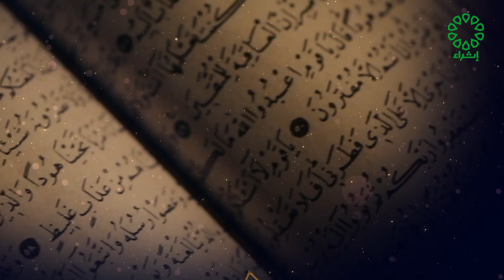برنامج مختارات شرعية تاريخ الحلقة : 28-2-2023